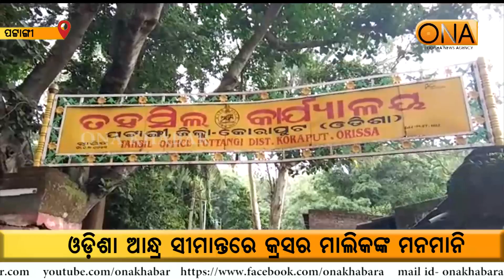The Crosser Owner Loot At Patangi, Koraput || 8th July, 2022 || ONA KHABAR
The Crosser Owner Loot At Patangi, Koraput
About Channel:
ଚ୍ୟାନେଲ୍ ବିଷୟରେ.